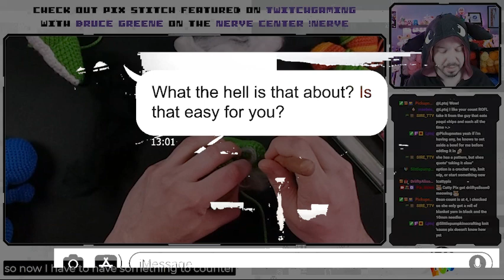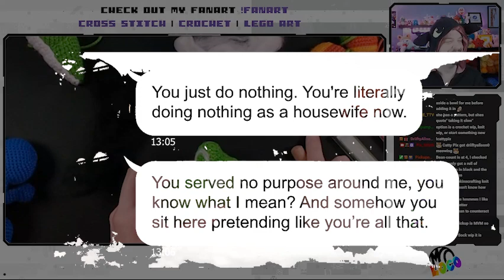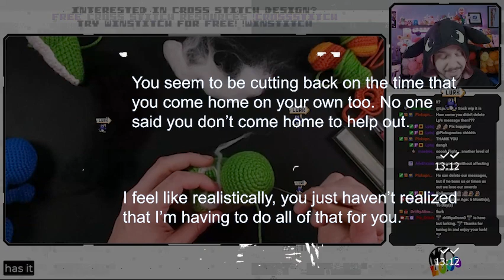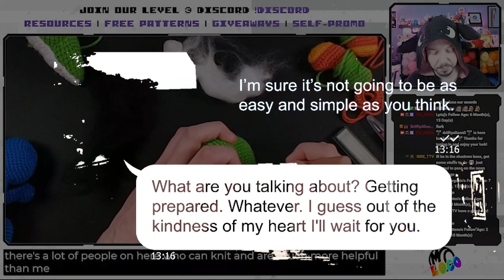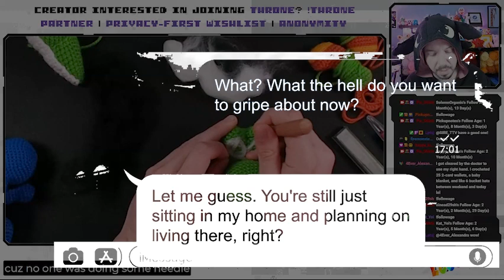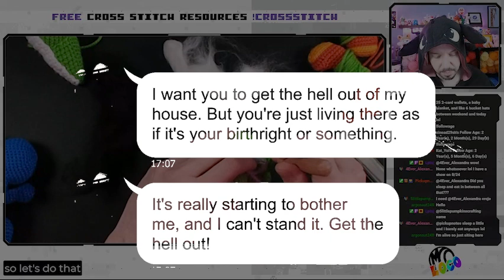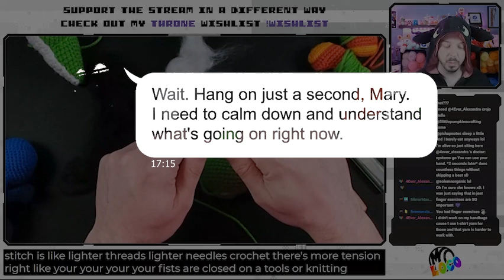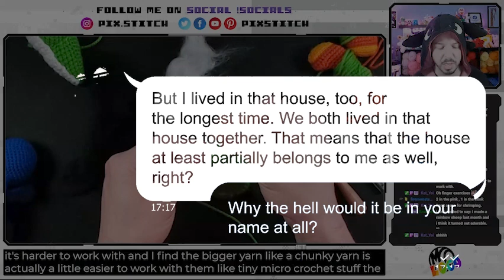【Army APPLE】My hubby coldly made divorce decision, contrary to his expectation, I'm over the moon...